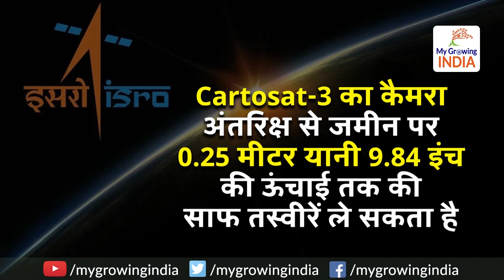India to launch Cartosat 3 satellite in November | हाथ की घड़ी से टाइम भी देख लेगा ये सैटेलाइट